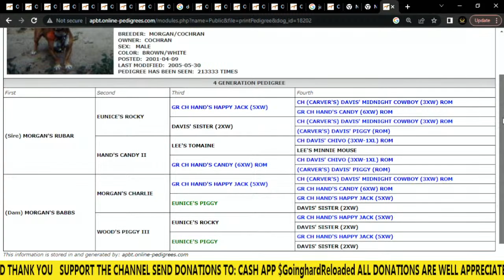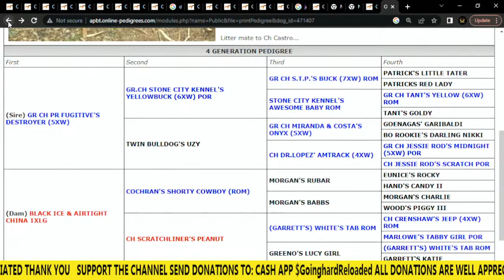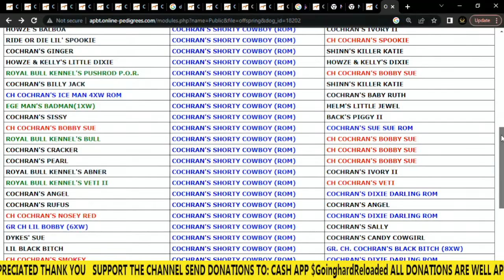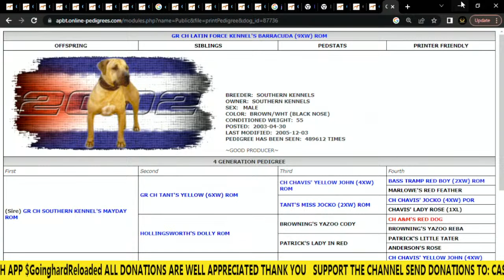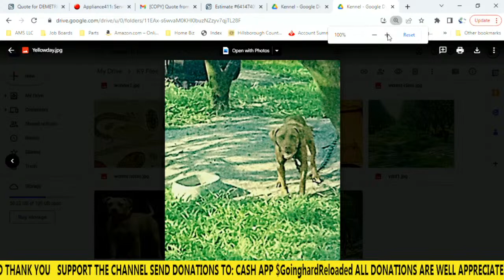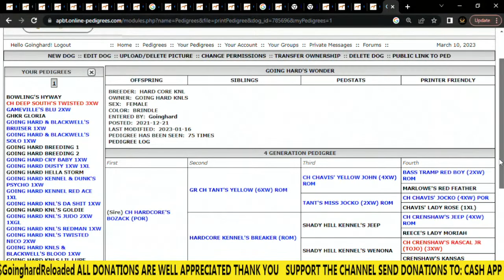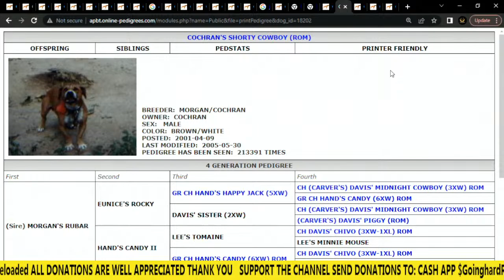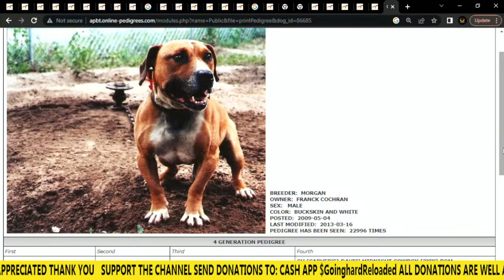Going Hard Kennels Reloaded Talk Show INTERVIEW LEGENDARY BLACK ICE AS WE DISCUSS SHORTY COWBOY!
BLACK ICE WILL ELABORATE ON THE AMERICAN PITBULL TERRIER DOGS SUCH AS COCHRAN'S SHORTY COWBOY ROM, SOUTHERN KENNELS GR.CH. MAYDAY ROM, HOLLINWORTH'S DOLLY ROM, AND MANY MORE. WE WILL DISCUSS THE HISTORY AND ADDRESS SOME OF THE CONTROVERSIES SURROUNDING THE BREEDING, THE DOGMEN AND THE DOGS.
BLACK ICE KNOWN THROUGH HIS TRAVELS, HAD THE PLEASURE TO SEE, MEET AND GREET AND OBTAIN PITBULL DOGS FROM SOME OF THE BEST DOGMEN IN THE HISTORY OF THE GAME. WE WILL TALK ABOUT HIS TRAVELS AND MUCH MORE!!
LET'S TALK DOGS!